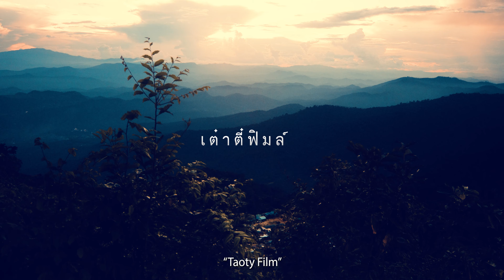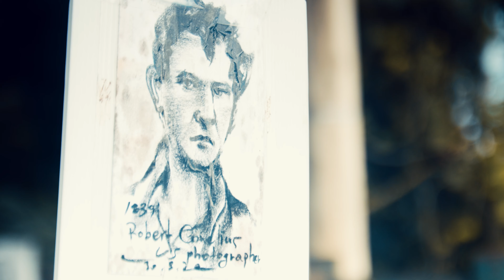The First Botton 4K High Bitrate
หนังสั้นเรื่องนี้ของผมได้เข้าร่วมการประกวดวีดิทัศน์ ภายใต้หัวข้อ “ร้อยมือ ร่วมรักษ์ พิทักษ์สรรพสิ่ง” ขอกรมป่าไม้ ซึ่งได้คว้ารางวัลชมเชยในประเภทประชาชนทั่วไปมาครอง

จริงๆหนังเรื่องนี้ของผมตัดต่อเสร็จสิ้นไปแล้วตั้งแต่ประมาณเดือนธันวาคม 2565 และถูกอัพโหลดในช่องส่วนตัวของผมมาได้ซักพักแล้ว โดยมีเสียงตอบรับจากแฟนๆพอประมาณ ทำให้มีกำลังใจในการสร้างสรรค์เรื่องต่อๆไป จนกระทั่งมาได้รางวัลแรกในชีวิตตั้งแต่ทำหนังสั้นมาก็คราวนี้แหละครับ

เรื่องนี้มันเป็นความลงตัวสำหรับผมจากหลายๆสิ่ง มันเป็นการจับกล้องสายวิดีโอครั้งแรกของผม เป็นการฝึกการเกรดสีครั้งแรกของผม ถ่ายทำทุกอย่าง ตัดต่อ ลงเสียงประกอบ ออกแบบงานด้านเสียง คือทำทุกอย่างเอง 100% และเป็นงานที่เกิดจากคนใกล้ตัวของผม ก็คือครอบครัวของผมเอง ลูกๆและภรรยา การทำงานกับเด็กเล็ก ผมจะใช้เทคนิคการถ่ายทำแบบแคนดิดและไม่มีการแสดงเลย เรียกง่ายๆว่าบันทึกเหตุการณ์ก็ว่าได้
โดย 80% ผมถ่ายทำด้วย Handheld เป็นหลัก ที่เหลืออีกประมาณ 20% ผมใช้ gimbal โดยเกือบ 100% ผมโฟกัสแบบแมนนอล เพราะทดลองออโต้โฟกัสกับเลนส์ ASCP กับ Adapter แล้วไม่โอเค

ส่วนสถาณที่ถ่ายทำผมเลือกดอยสุเทพปุย เนื่องจากผมมีความผูกพันกับที่นี่ตั้งแต่เด็กๆ โดยเราใช้วิธีการถ่ายทำเชิงท่องเที่ยว ใช้เวลาถ่ายทำเกือบทั้งวัน จนไปสิ้นสุดฉากจบที่จุดชมพระอาทิตย์ตกที่สวยงามทีเดียว